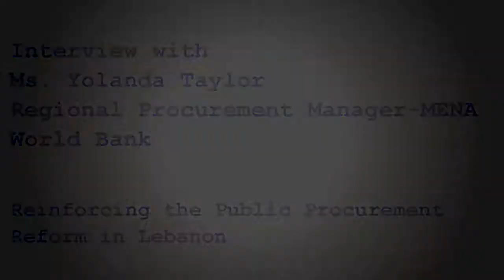Interview with Ms. Yolanda Taylor, the World Bank, public procurement modernization in Lebanon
Interview with Ms. Yolanda Taylor, the World Bank,
featuring the efforts of public procurement modernization in Lebanon